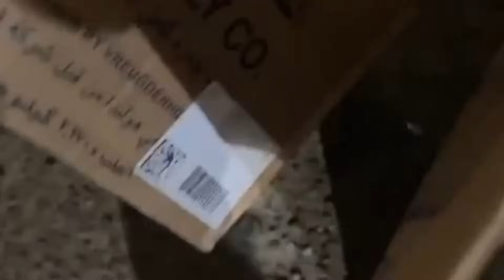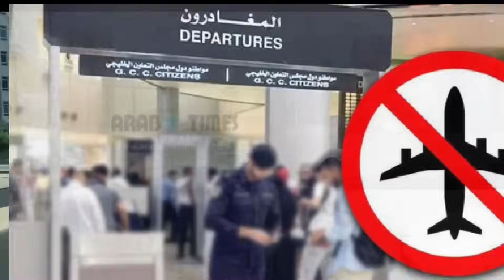குவைத்தி வெறி ஆட்டம் 😲| ziashanawaz | kuwait tamil news | gulf tamil news